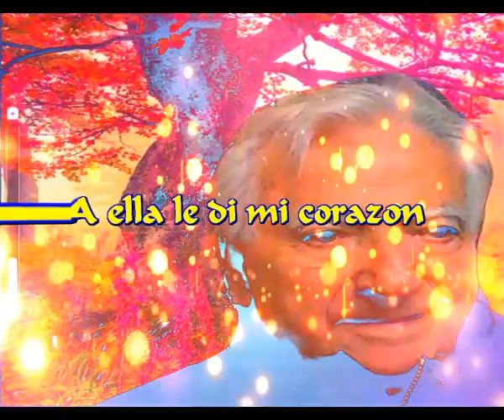A ella le di mi corazon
Mi corazon tenia una coraza
Pero un dia llego  una persona
Y sin dudarlo un momento

Me gustaria que algun dia
Encontrara la mejor manera
Que no me detubiesen fronteras
Para cambiar las penas por sonrisas

No deseo grandes cosas de la vida
Se lo que quiero y no quiero mas ni menos
Si se lo que merezco y no es menos
Quiero dar lo que puedo, sin nada esperar

Deseo eso si y creo haberlo conseguido
Seguir hablando hasta ver el cansancio
Hablar de cosas interesantes y profundas
Y terminar profundizando en el amor

Consegir sonreir ante el infortunio
Levantar la cabeza y seguir adelante
Seguir amando la vida en cada instante
Entregarme a mi sendero con buen talante

Para cambiar las penas por sonrisa